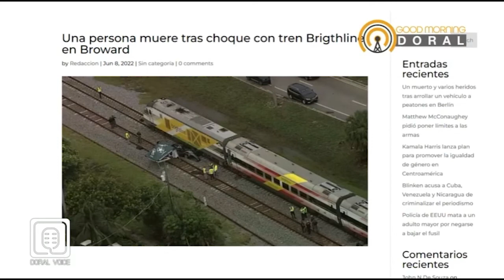Una persona muere tras choque con tren Brigthline en Broward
GOOD MORNING DORAL, el magazine de la mañana. Un programa alegre y dinámico con información valiosa, noticias y todo lo que está trending en nuestra comunidad y el mundo.

Host por la reconocida periodista, presentadora, actriz y locutora NATALIA CRUZ

Natalia Cruz

Natalia Cruz

Co presenta nuestro apreciado locutor y emprendedor Sergio Silva "Besheza"

Acerca de nuestra radio:

QUIENES SOMOS?

- La familia

- La educacion

- La religion

- La economía

- La noticia

- Intereses político-cultural